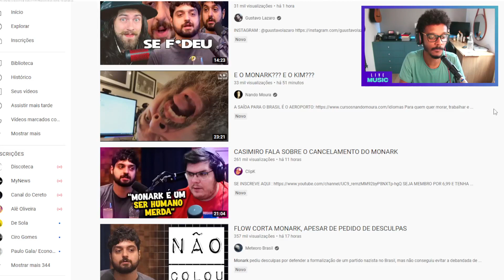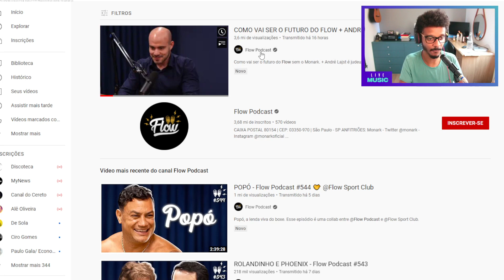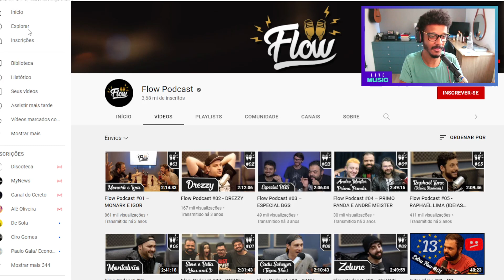CASIMIRO ABRE O CORAÇÃO SOBRE O CASO MONARK E O FLOWPODCAST / Cortes Discotecatv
REAGINDO AOS CORTES DA LIVE DO CASIMIRO, FALANDO SOBRE O CASO MONARK NO FLOW PODCAST COM KIM KATAGUIRI E TABATA AMARAL, ONDE AMBOS DEFERENDERAM A LEGALIZAÇÃO DO PARTIDO NAZISTA.

TABATA AMARAL, MONARL, KIM KATAGUIRE E IKOR3K DURANTE O FLOWPODCAST #532